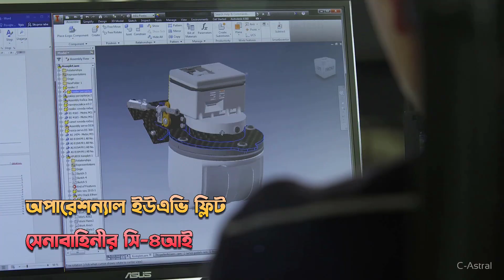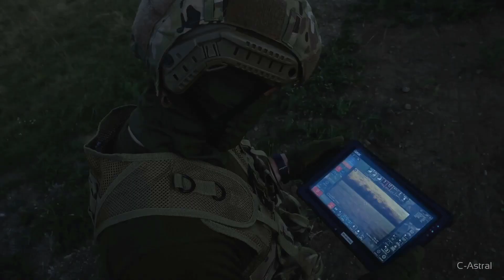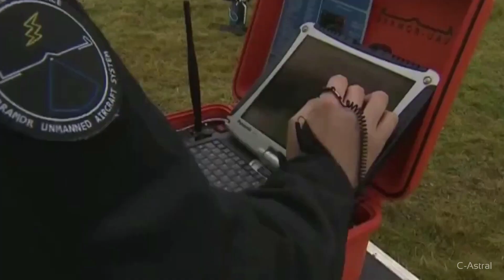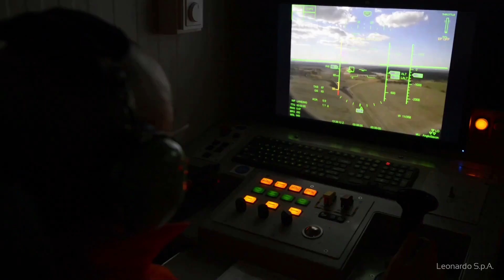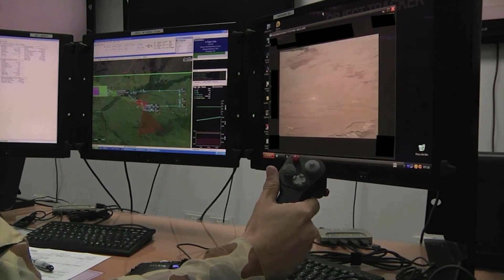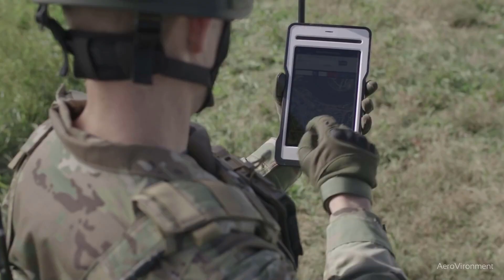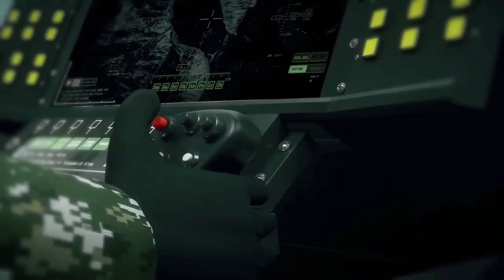বাংলাদেশের মিলিটারি ড্রোন | Bangladesh’s Military Drones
Bangladesh Armed Forces’ Operated Unmanned Aerial Vehicle Assets:
In this modern era of warfare unmanned platforms, especially in terms aerial warfare, becoming serious force multipliers considering value. From peacetime to in a full-fledged war scenario combat surveillance-reconnaissance, ISR, target acquisition, ground attack, specific target elimination, anti-armor warfare etc. can be done with modern UAVs and UCAVs. Artificial intelligence powered UAVs are great tools to be in one country’s inventory!
Bangladesh Armed Forces also realizing this great opportunity to multiply forces with modern UAVs. Initially ISR (Intelligence-Surveillance & Reconnaissance) UAVs are the prime target. Gradually it will be expanded into the unmanned combat aerial vehicles (UCAV) section. For this, Bangladesh needs to train enough human resources and build infrastructures to operate them.
Currently Bangladesh Army operating a handful of Slovakian Bramor C4Eye ISR UAVs made by the C-Astral. Moreover, BD Army ordered U.S. AeroVironment developed RQ-12B Wasp and the RQ-20B Puma surveillance drones. The number is unknown. Here, we are going to show all the unmanned aerial systems those are Bangladesh Military operating or going to operate soon.

/ FB Inbox

Timestamps:
0:00 Intro
1:06 Drone Doctrine
1:43 UAVs In Operation – BD Army C4EYE
3:55 BD Air Force Falco UAV
5:35 Upcoming UAVs
6:20 BD Army Wasp AE UAV
7:06 Army’s RQ-20B Puma LE UAV
8:01 Wing Loong-II UCAV Saga